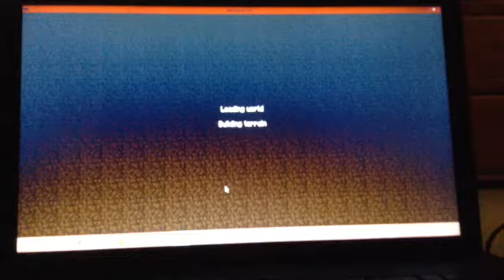Minecraft how to make a secret door